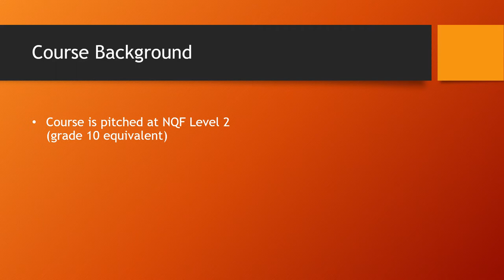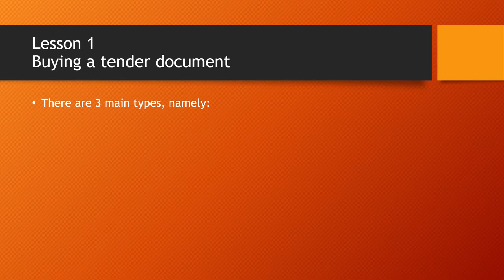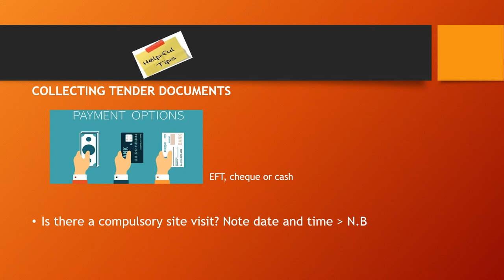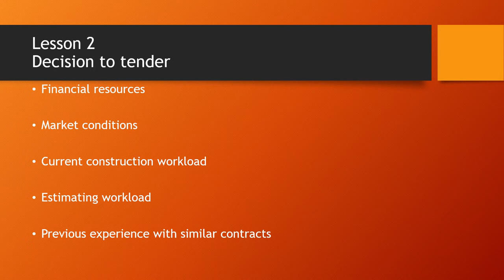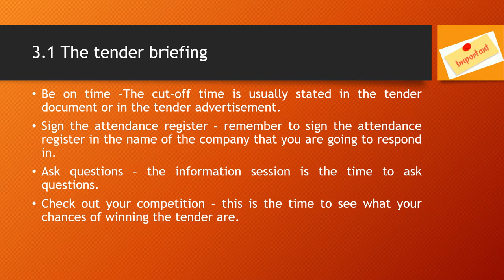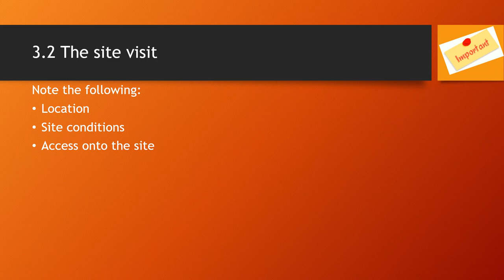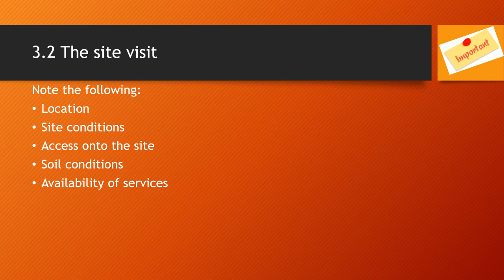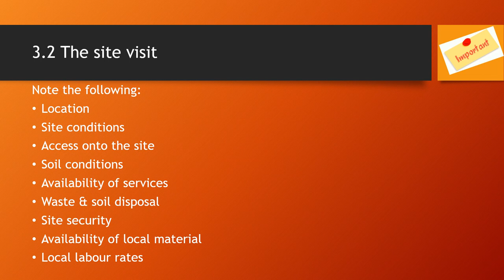Tendering & Estimating - Module 1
This video is an introduction to compiling tenders and estimating the bill of quantities in the South African context. It is aimed at emerging contractors who do not have the technical know how of putting a tender document from start to finish. This video covers module 1 of 3 modules.